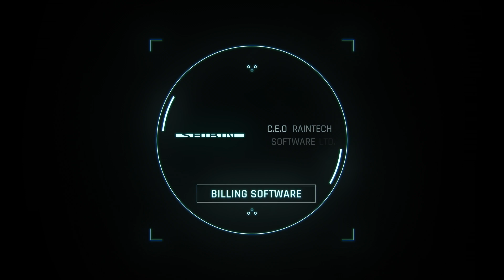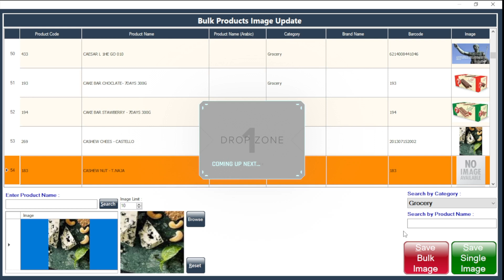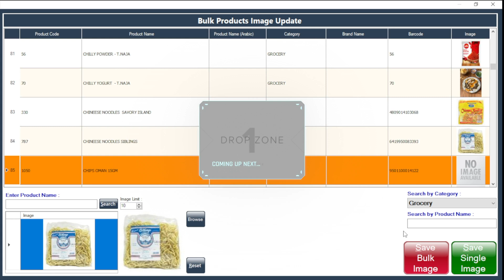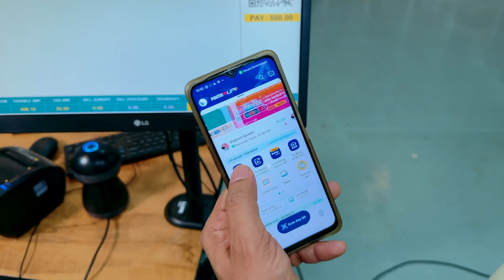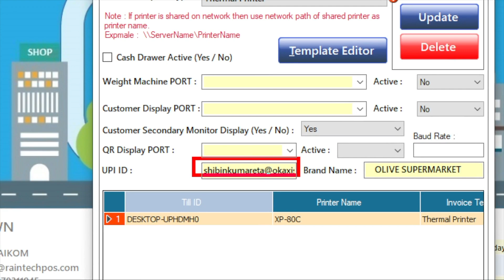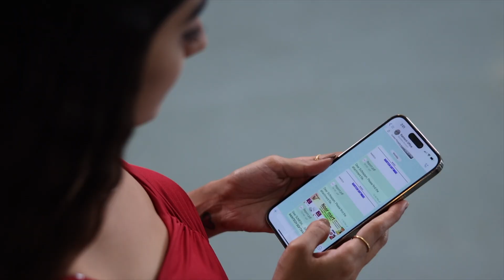Billing software for PC 2023- Retail Daddy-English video